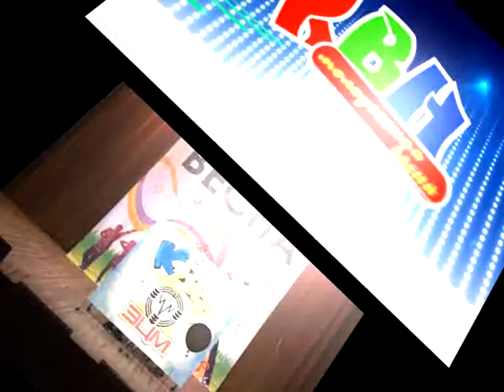Десна-Тв: Десна-ТВ: КВН. СТЭМ.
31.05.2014 г. КВН: Молодежная весна.